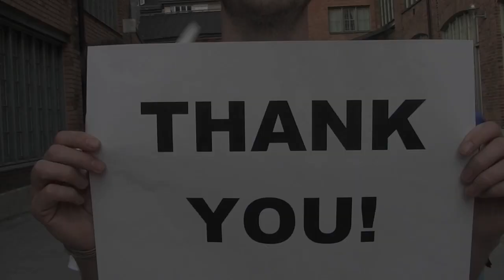Facebook Unfriend Coal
Greenpeaceaktivister i Stockholm spelade in den här videon för att uppmuntra Facebook att ta bort kol som vän, och satsa på förnybar energi för att driva sina enorma datacenter.

Gå med i facebook-gruppen eller läs mer på vår svenska hemsida